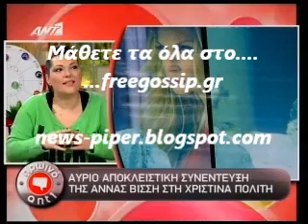Backstage από το νεο τραγουδι της Βισση